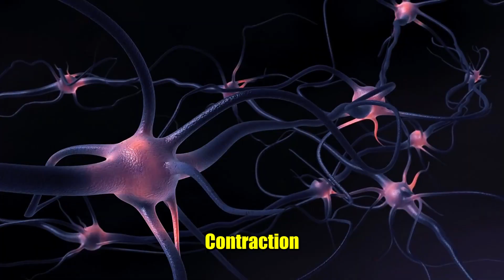Top 10 Bizarre Animal Behaviors That Will Blow Your Mind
Discover the most incredible animal adaptations and weird animal behavior that will leave you amazed. From strange creatures to nature's oddities, this video explores the top 10 bizarre animal behaviors that will blow your mind.
Learn about the surprising nature of animal oddities and the strange ways in which wildlife has evolved to survive. Explore the animal kingdom secrets and uncover the fascinating world of animal enigmas, where nature's curiosities and anomalies will keep you on the edge of your seat.
Get ready to delve into the world of animal science and uncover the truth behind these bizarre animals and their incredible adaptations. With animal trivia and wildlife curiosities galore, this video is a must-watch for anyone interested in the natural world and its many marvels.
Join us as we count down the top 10 animals with the most bizarre behaviors, and uncover the secrets of the animal kingdom, one strange creature at a time.

🔥 Chapters (What You’ll Learn):
00:00 – Intro
00:45 – Fainting Goats
02:05 – Intoxicated Bees
03:10 – Backward-Running Naked Mole-Rat
04:20 – Skydiving Salamanders
05:28 – Rats with a Sense of Rhythm
06:31 – Penguin Stone Economy
07:42 -  Elephant Who Peels Bananas
08:52 -  Crocodiles That Spark Debate
10:13 – Orcas' Wave-Crashing Hunt
11:17 – Dolphins Who Eat Venomous Snakes
12:00 – Final thoughts

Covered in this video:
bizarre animal facts
weird animal behavior
animal kingdom secrets
strange animals
unbelievable animal facts
nature’s mysteries
top 10 animals
crazy animal behaviors
mind-blowing animal facts
animal science